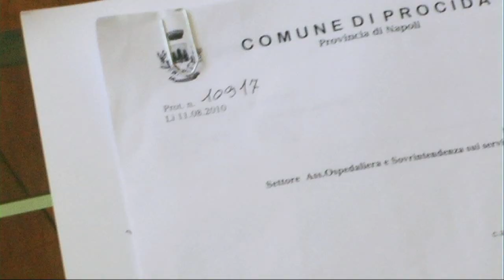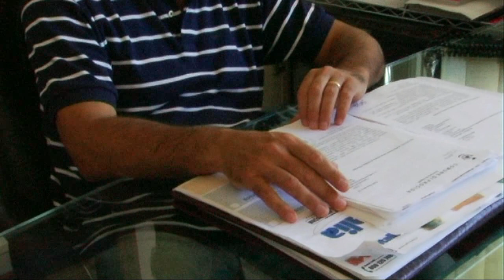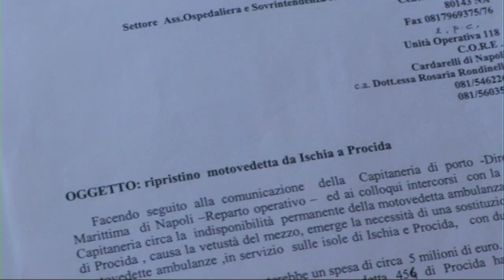Il Sindaco di Procida sul problema idroambulanza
Dura replica del Sindaco di Procida Vincenzo Capezzuto, sul diniego della Regione Campania in materia di sanità, nello specifico delle idroambulanze che ormai vetuste, non saranno rimpiazzate, lasciando di fatto l'isola senza la sicurezza che un malato possa essere trasportato in terra ferma in caso di necessità